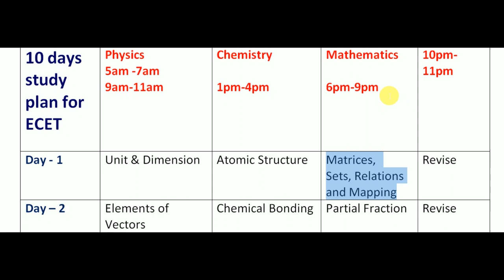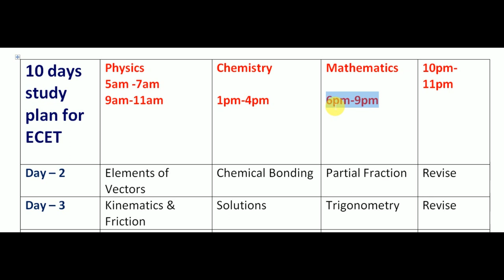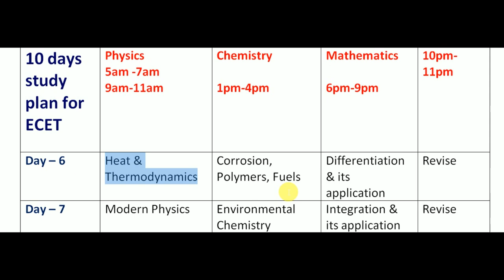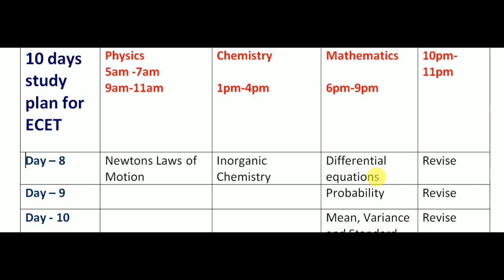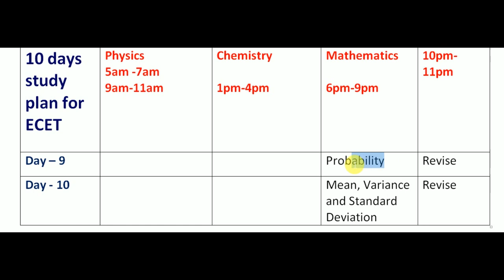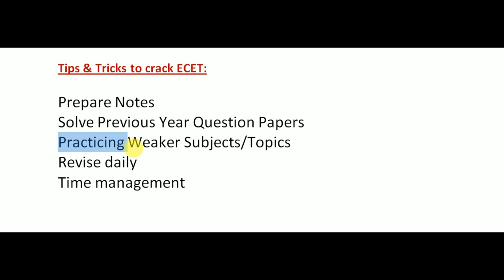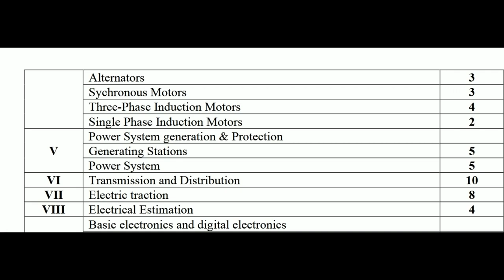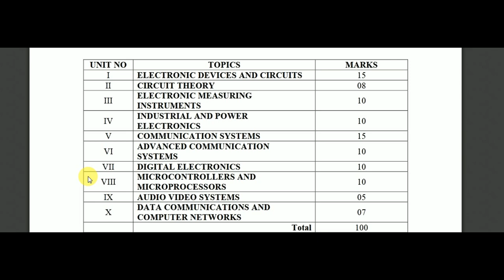10 DAYS STUDY PLAN TO CRACK ECET || Which books to follow? || Most important topics for ECET || BWTS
How to prepare perfect ecet preparation plan in 2020 || ECET PREPARATION IN 2020

ECET is the Entrance examination which is conducted by JNTU (Jawaharlal Nehru Technological University Anantapur) Every Year on behalf of Andhra Pradesh State Council of Higher Education. This examination is conducted for taking admission into various Undergraduate courses.